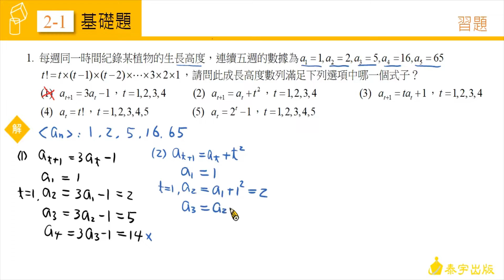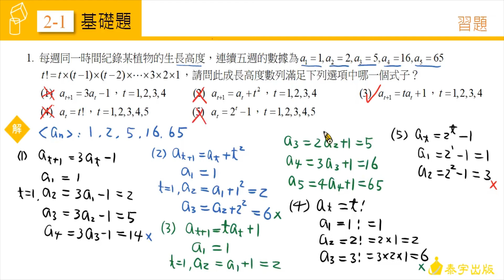高中數學(二)1-1習題 第2題【新】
由陳健在老師精心說明，請參考高中數學第二冊課本，高中數學(二) 1-1習題 第2題。